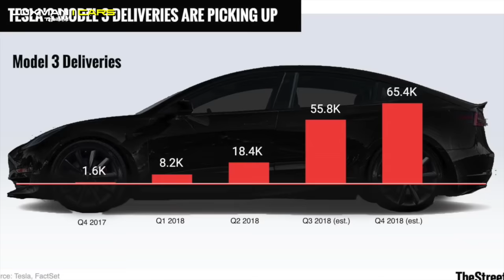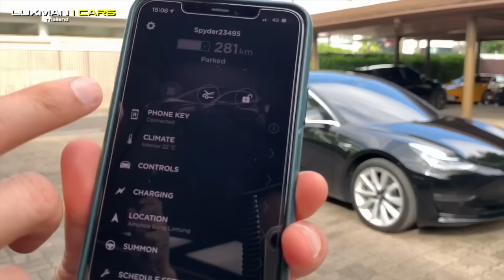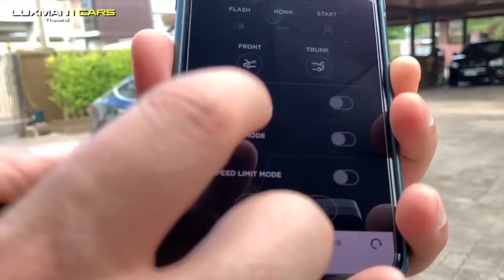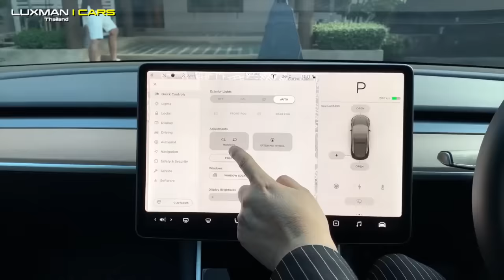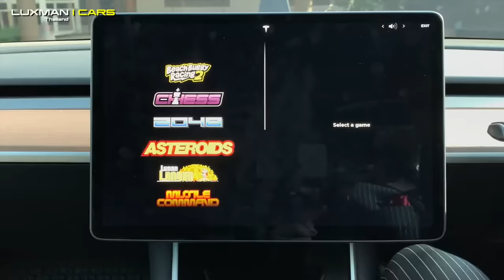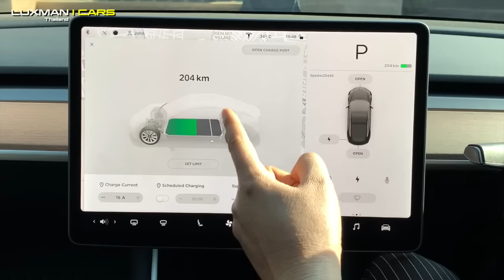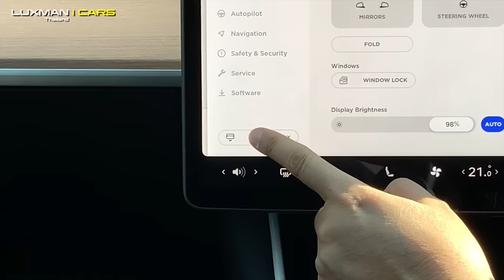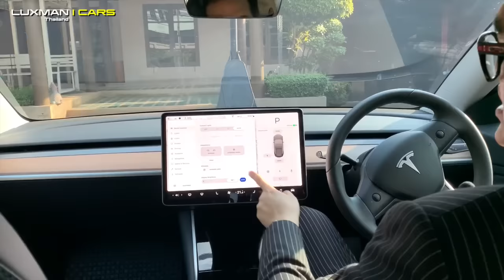รีวิวTesla model 3 รถพลังไฟฟ้า 100% ที่มีผู้คนต้องการเป็นเจ้าของมากที่สุดของโลก!!!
ป๋าแมนพาไปรีวิว รถพลังไฟฟ้า 100% ที่มีผู้คนต้องการเป็นเจ้าของมากที่สุดของโลก!!! Tesla Model 3 รถไฟฟ้า 100% ที่สามารถวิ่งได้ถึง 408 กม.  จากการชาร์จเต็มเพียง 1 ครั้ง มาพร้อมกับกุญแจระบบ Key Card ซึ่งจะทำให้คุณบอกลากุญแจแบบเดิมๆไปได้เลย นอกจากนี้ยังมีรายละเอียดที่น่าสนใจอีกมากมายจนคุณจะต้องร้อง WOWWW!!! อย่างแน่นอน!!!

SPECIFICATION
◾Powertrain  : Single-Motor Rear-Wheel Drive
◾Range (WLTP) 408 km.
◾Power : 283 hp (211kW)
◾Acceleration (0-100) : 5.3-5.6s
◾Top Speed : 225 kph
◾Battery Capacity : 62 kWh